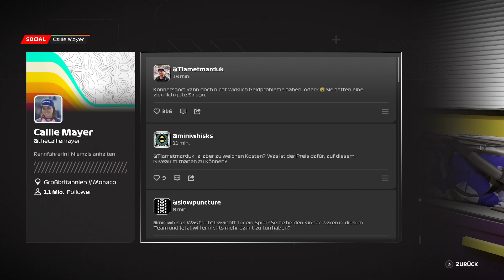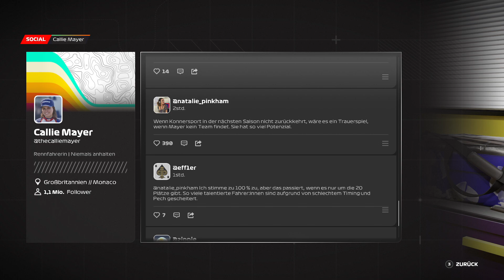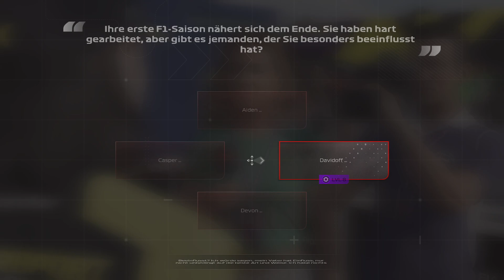Motivation = Manipulation (Brasilien) F1 23 - Braking Point 2 in VR mit Moe! #16